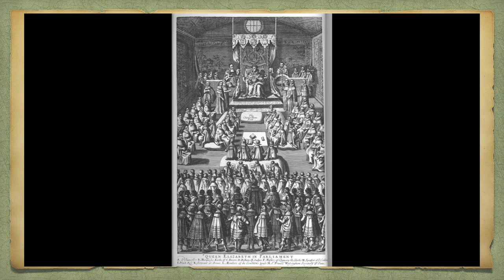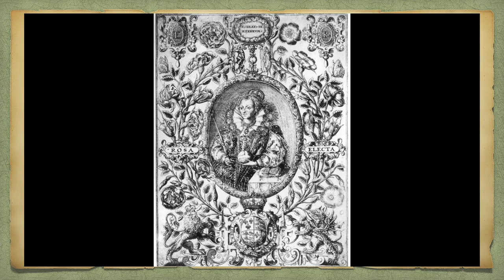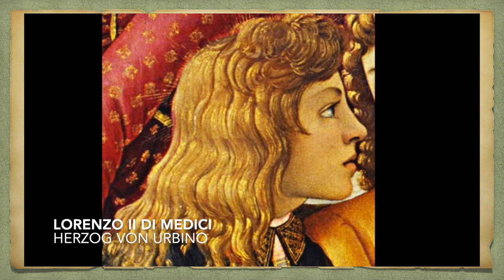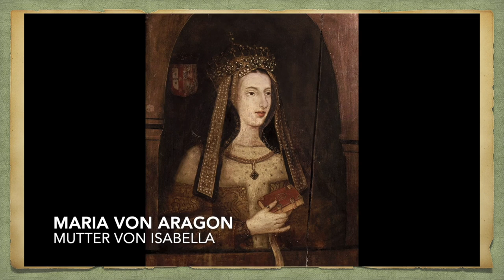Königinnen der Renaissance.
„Nur ein Weib“ ist die Königin!  Renaissance Königreiche, die von einer weiblichen Herrscherin, Königinmutter, Regentin in Vertretung für den Ehemann oder Sohn regiert wurden. Elisabeth I., Jane Seymour, Katharina von Medici, Maria von Burgund sind Frauen, die Geschichte schrieben - im abgeschlossenen 4. Teil der Reihe "Geschichte der Renaissance" auf Renaissance Fantasy
Frauen regier'n die Welt der Renaissance in einer Männerdomäne. Königinnen der Geschichte. Tauche ein ins Spiel der Königinnen.

⚙️ Click on the cogwheel below the video and display the translation in your language 🌎

Teil 4 Frauen an der Macht (dieser Beitrag)

Zeitstempel Teil 4: Frauen an der Macht
00:00 Start
00:39 Elisabeth I. (England)
02:11 Maria I. / Maria Stuart
03:05 Elisabethanisches Zeitalter / Regierungszeit
04:30 Tudor Dynastie
05:00 Jane Seymour
06:30 Katharina von Medici (Frankreich)
12:00 Bartholomäus Nacht
13:30 Maria von Burgund
14:04 Isabella von Portugal

Subtitle
Queens of the Renaissance. Part 4 "Women in Power" from the "History of the Renaissance" series
"Only a woman" is the queen!  As ruler, queen mother, regent standing in for husband or son, Elizabeth I, Jane Seymour, Catherine de Medici, Mary of Burgundy, are women who made history - in the completed 4th part of the series "History of the Renaissance" on Renaissance Fantasy.
Women rule the Renaissance world in a male domain.

Bilder: Wikimedia.commons
Quellen:
Deutschlandfunk.de
planet-wissen.de
lernhelfer.de
habsburger.net
Literatur:
Entdeckung der Frauen in der Renaissance,  Thomas Blisniewski
Ungeliebte Königin, Helga Thoma

English
Come with my new Youtube medieval channel on a little time travel to the late Middle Ages. Experience with me little anecdotes, stories, mystical places, castles and fortresses, everyday life from the transition from medieval to modern times or inspiration for your next Renfair event. I would also like to give a stage to people on the fringes of historiography.

In short films, there are entertaining stories, tips and tricks and instructions (tutorials) for DIY tailoring, crochet and making robes, accessories and jewelry and more. Be my guest at the Middle Ages Lifestyle.

Who is behind Renaissance Fantasy:
A Berlin hobby designer with a big penchant for the Renaissance. I live this out in tailoring robes, headdresses and jewelry making. Visits to markets, castles and fortresses in my robes as well as experiences with products from the Middle Ages I would like to share with you on this channel in the future.